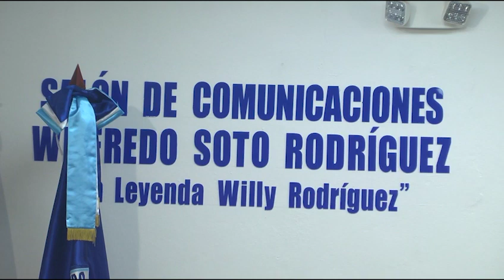Al menos 18 personas fallecieron durante asueto de navidad, informó el COE